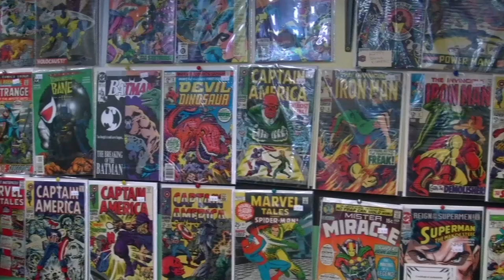West End Comics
Kirk invites you to come down to West End Comics in Parkdale, Toronto (1590 Queen Street West). New and vintage comics, toys, retro robots, graphic novels, toys, collectors items and more.